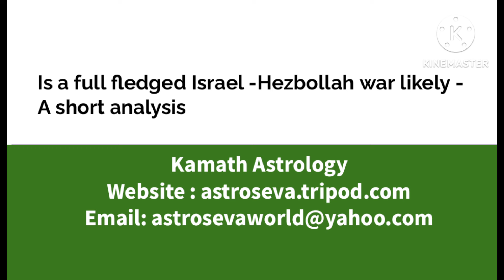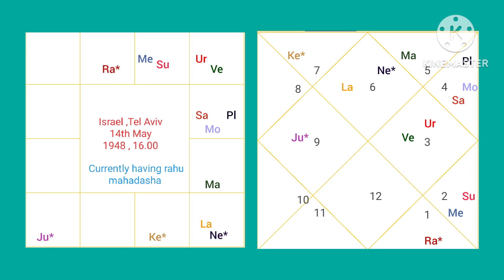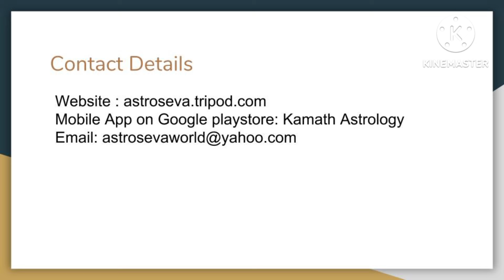Is a full fledged Israel -Hezbollah war likely now - A short analysis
This video explains the possible timeframe when Israel and Hezbollah war is likely to escalate in a huge proportion or become a very destructive war .We look at Israel's chart ,dasha's , Lebanon chart , current transit chart for Lebanon to derive a proper inference and timeframe when this will happen